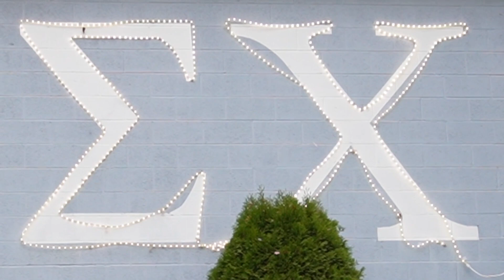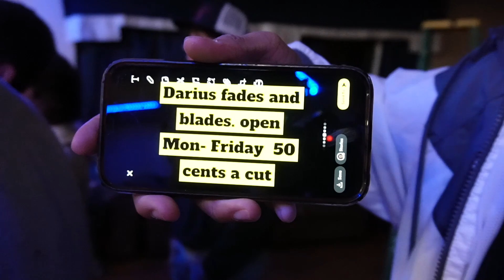Sigma Chi Derby Days Field Games 2022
This was our second event of derby days. Sororities competed in tug of war, volleyball and lodgeball while also being able to put money towards our philanthropy and pay to pie a sig or shave a sig.